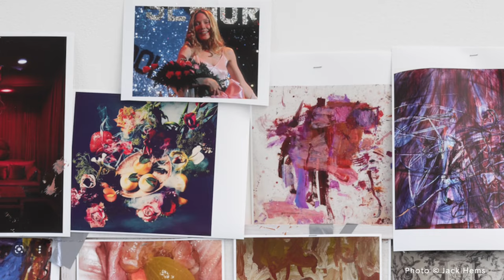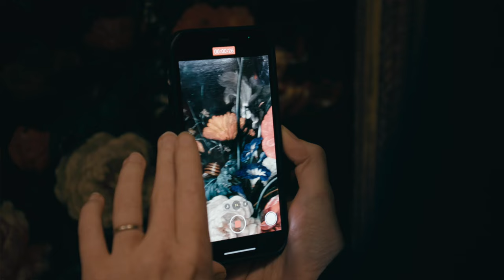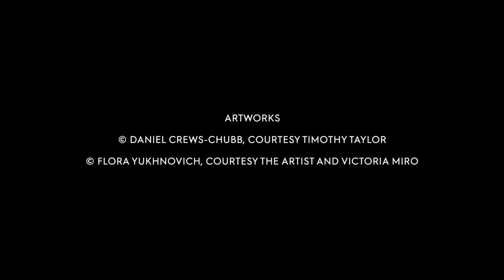Behind the scenes of Ashmolean NOW with Flora Yukhnovich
Meet contemporary artist Flora Yuknovich in the first of the Ashmolean NOW exhibitions as curator Lena Fritsch discusses Flora's work and influences.

Get close to Flora's large-sized paintings which play with notions of femininity in art and popular culture, and which feature intense red, pink, peach and green abstract colours. Discover how these artworks were inspired by Flora's time at the Ashmolean and particularly by the Museum’s Dutch and Flemish still life paintings.

Flora's work is displayed alongside the work of Daniel Crews-Chubb.
The Ashmolean NOW exhibition was open until 14 January 2024.